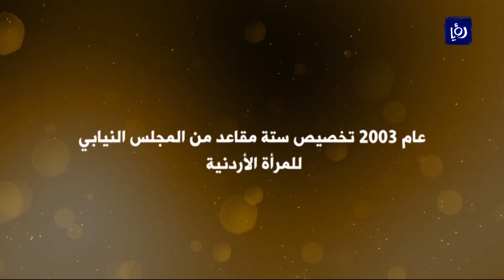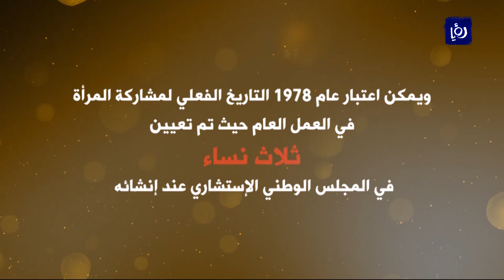نساء في معترك السياسة - هذا الصباح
نساءٌ في معترك العمل السياسي، هذا هو العنوان الذي اختارته الزميلة رانيا الشلبي لموضوعها اليوم في فقرة "قريب وغريب"،فالقريب هي المرأة، بوصفها نصف المجتمع، وأمنا جميعًا، التي وهبتنا الحياة، والغريب أنها ما زالت تُحْجِم عن المشاركة السياسية.